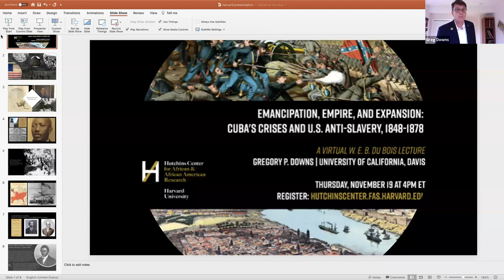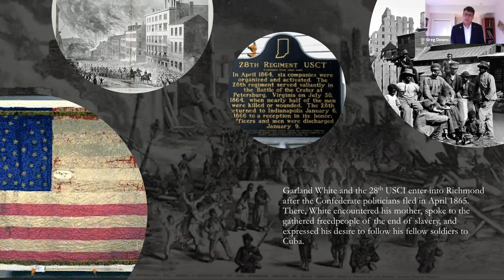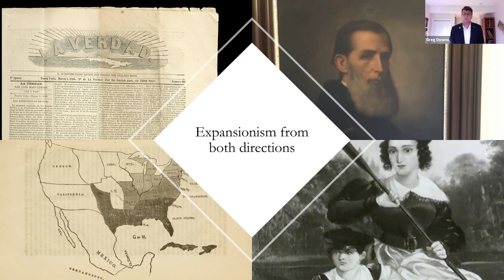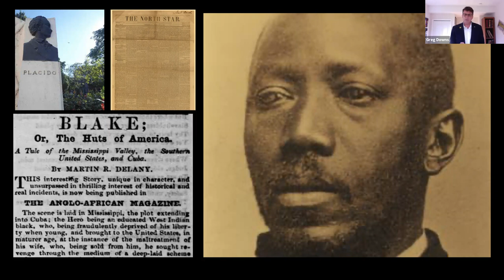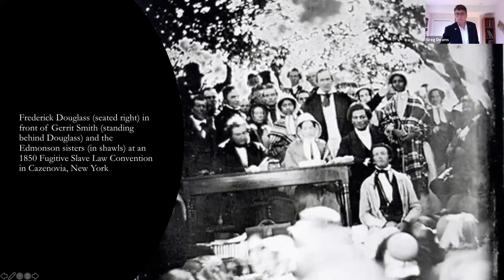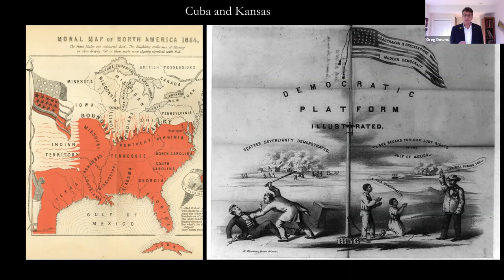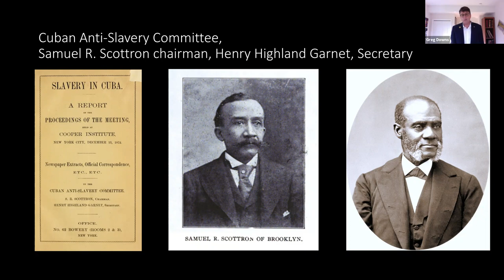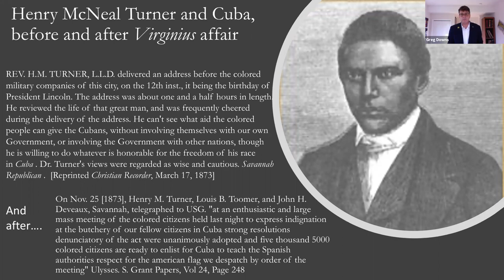Gregory Downs, 'Emancipation, Empire, and Expansion: Cuba's Crises and U.S. Anti-Slavery, 1848-78'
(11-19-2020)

Gregory P. Downs is Professor of History at University of California, Davis, and the author of three books of history: The Second American Revolution: The Civil War Era Struggle over Cuba and the Rebirth of the American Republic (UNC, 2019); After Appomattox: Military Occupation and the Ends of War (Harvard, 2015); and Declarations of Dependence: The Long Reconstruction of Popular Politics in the South (UNC, 2011). With Northwestern's Kate Masur, he is co-editor of The World the Civil War Made (UNC, 2015), co-author of the National Park Service's first-ever NHL Theme Study on Reconstruction, and a leader of historians' efforts to lobby for the creation of the first-ever National Park Service site devoted to Reconstruction, created in January 2017 by President Barack Obama. With Georgia's Scott Nesbit, he created Mapping Occupation, a lauded digital history site on Reconstruction. He is also the author of the Flannery O'Connor Award-winning book of short stories Spit Baths (Georgia, 2006). He is currently completing the late Anthony Kaye's manuscript on Nat Turner and early American prophecy.